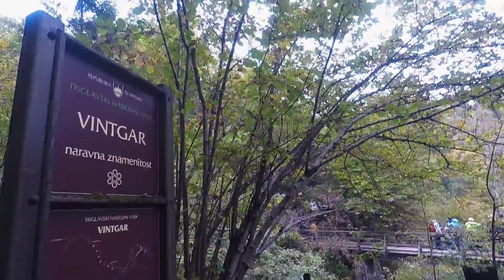Gola di Vintgar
la Gola di Vintgar è una gola situata nel parco nazionale del Triglav e si trova a circa 4 km dalla località di Bled, scavata dal torrente Radovna si sviluppa per circa 1,6 km